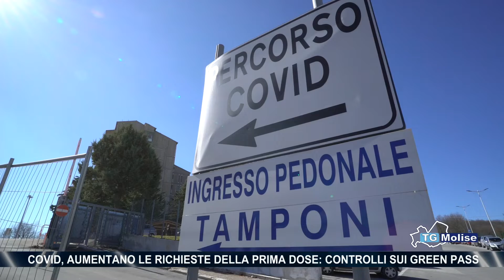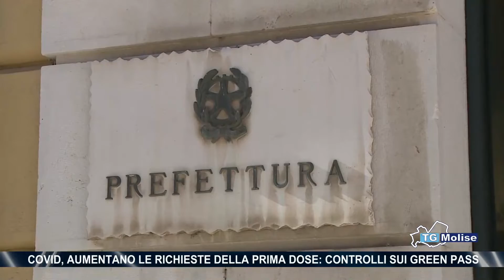Covid, aumentano le richieste della prima dose: controlli sui green pass